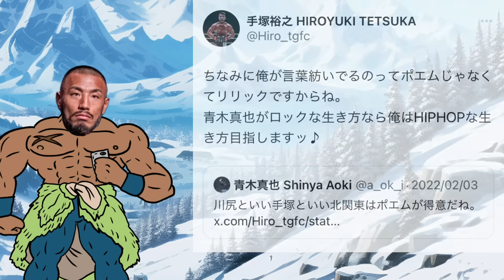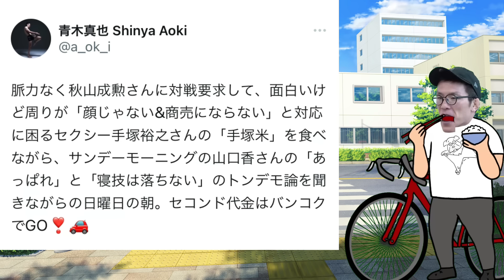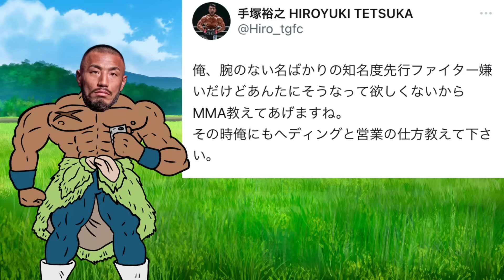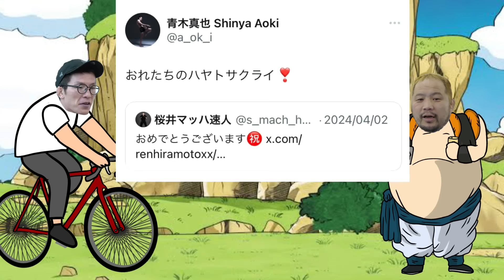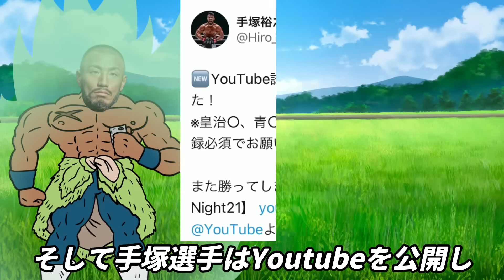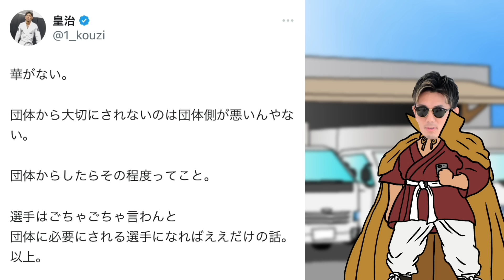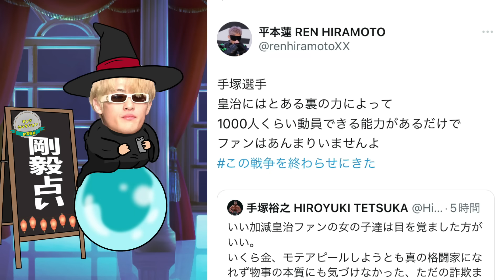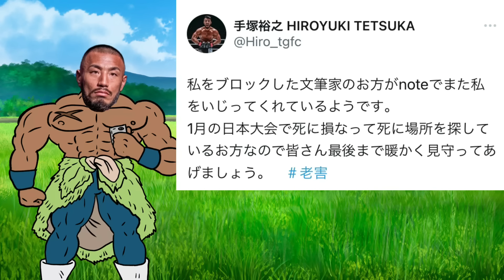青木真也や皇治が手塚裕之に暴言を放ち平本蓮や様々な格闘家が参戦しカオス状態に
【手塚裕之選手のXアカウント】

【BGM】
ニコニ・コモンズ
【効果音】
効果音ラボ